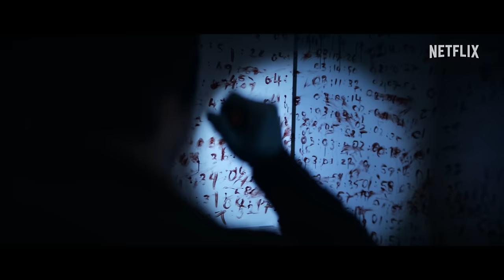3 Body Problem | Official Trailer | Netflix India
There's someone behind everything. You just have to dig.
3 Body Problem premieres on Netflix 21st March, 2024.

From multiple Emmy Award-winning creators David Benioff and D.B. Weiss (Game of Thrones), and Emmy-nominated Alexander Woo (The Terror: Infamy, True Blood) comes 3 Body Problem, a thrilling story that redefines sci-fi drama with its layered mysteries and genre-bending high stakes. Based on the acclaimed, international bestselling book trilogy, The Three-Body Problem.

A young woman’s fateful decision in 1960s China reverberates across space and time to a group of brilliant scientists in the present day. As the laws of nature unravel before their eyes five former colleagues reunite to confront the greatest threat in humanity’s history.